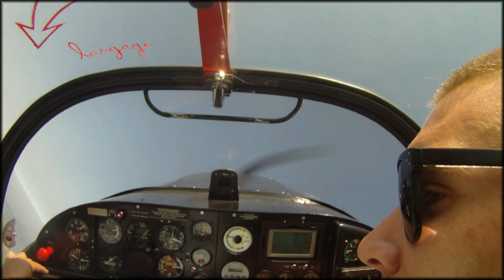Cap 10 Aerobatic les Wings over Holland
Les 1 op Cap 10